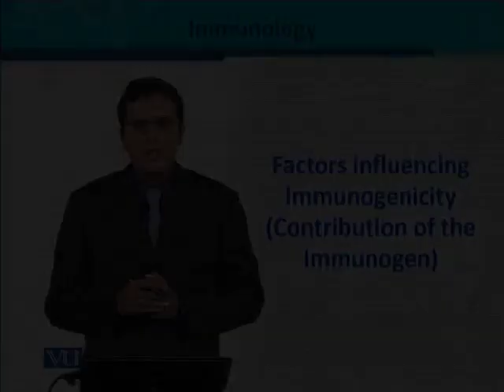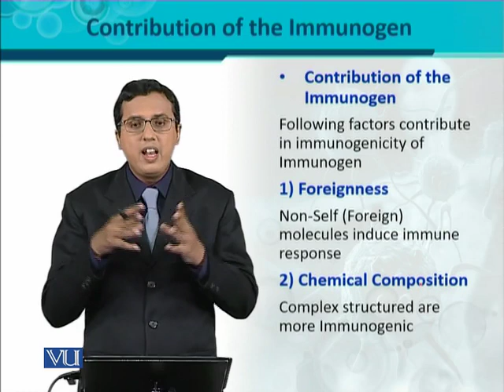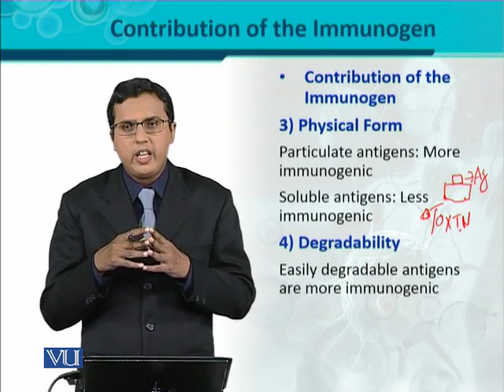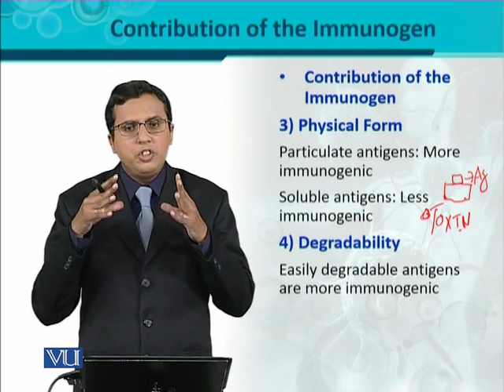BT302_Topic029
BT302 - Immunology